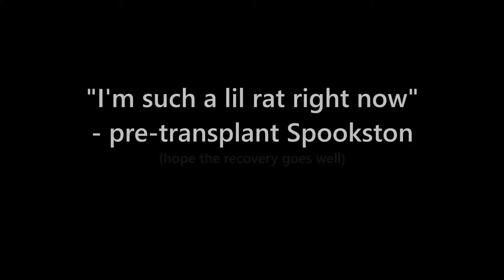Spookston.mp3 (Eek!) | War Thunder Meme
A meme I've been thinking of doing for a long while now.
Probably won't try to make anything like this again because my video editor died while I tried to use it as a DAW.

Someone asked who made the thumbnail so...
Thumbnail Art: Me, I guess?

Audio Download
 v v v v v

0:00 - Intro
0:17 - Whatever This Is